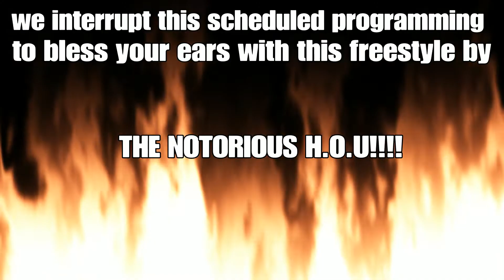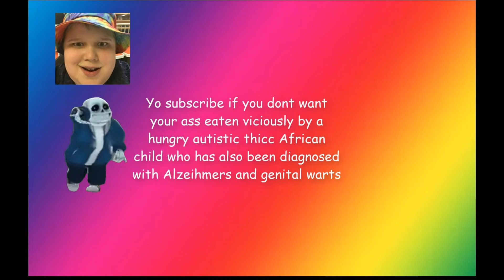Best Rainbow moments #4 (ft. These fire bars)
Yk ya boi puttin in this work